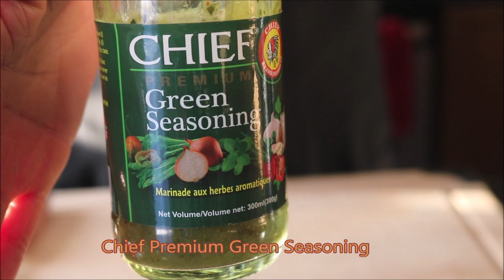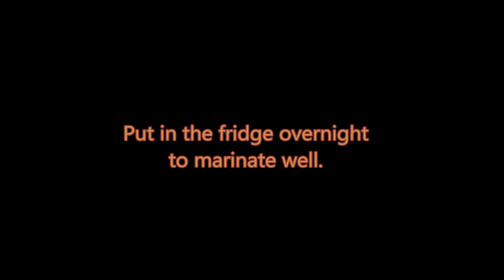Easy marinade soya chunks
Here is a quick and easy way I marinade my Soya Chunks to prepare a meal.